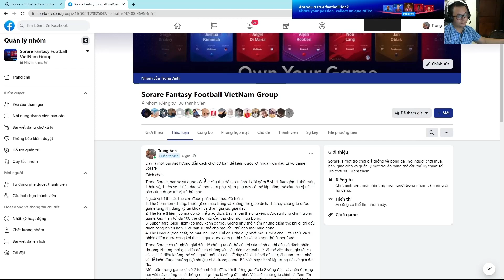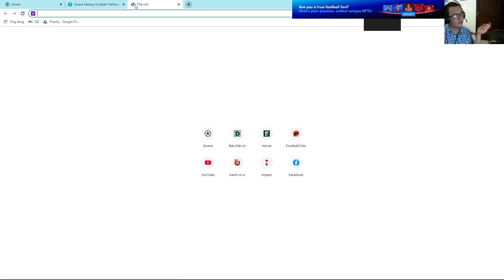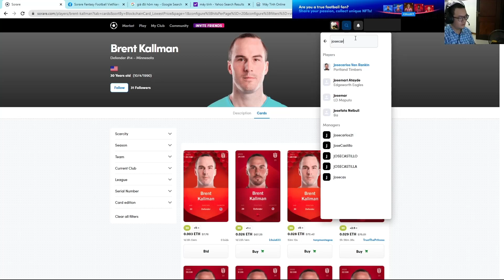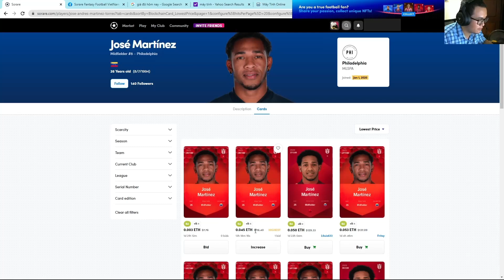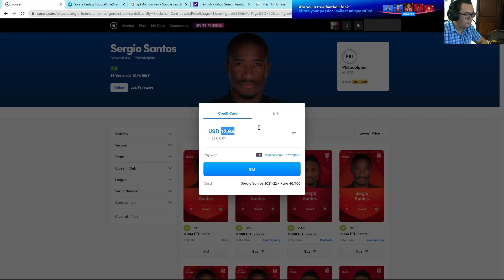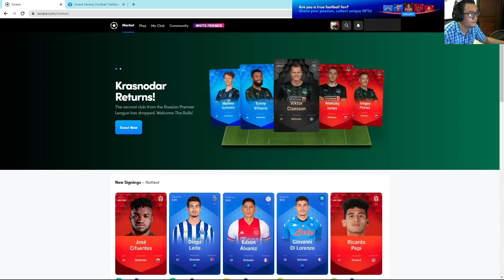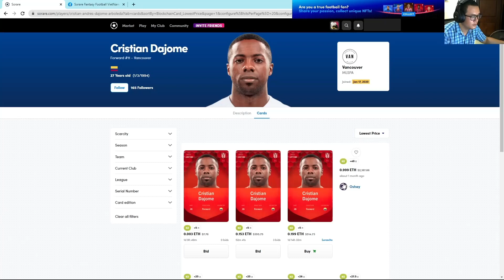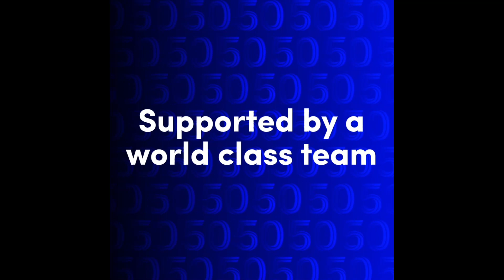Cần bao nhiêu tiền để đầu tư vào game Sorare?